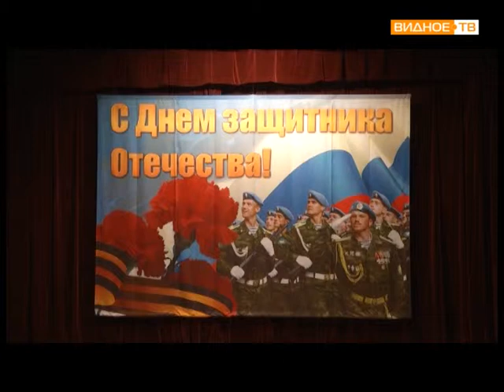молоково 23 февраля